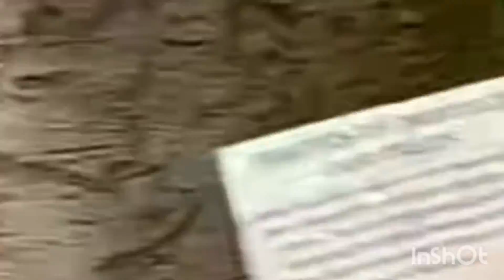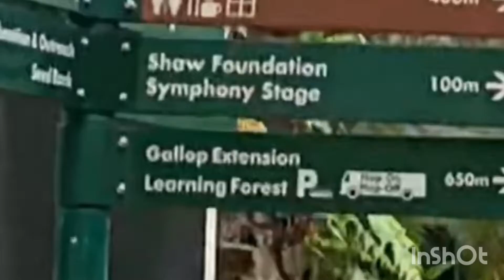PART 3 AT BOTANICAL GARDEN